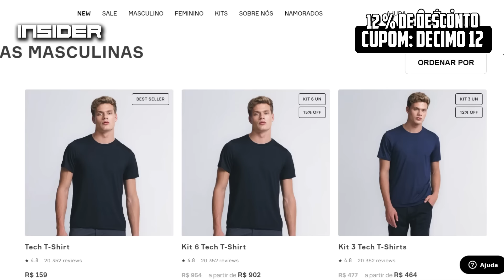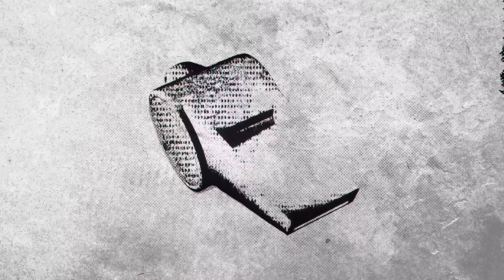O ANO VAI SER TERRÍVEL MESMO? E NOSSO PRESIDENTE? - CORINTHIANS 2x2 SÃO PAULO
Cupom: DECIMO 12